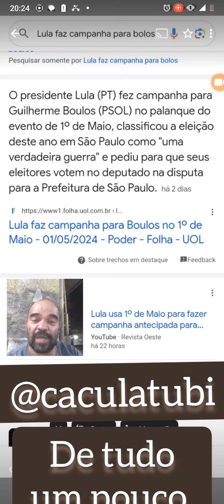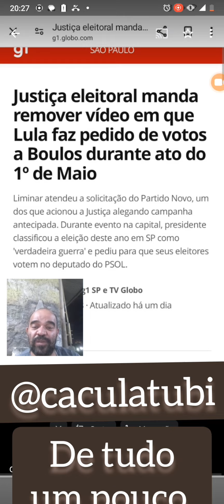lula faz campanha